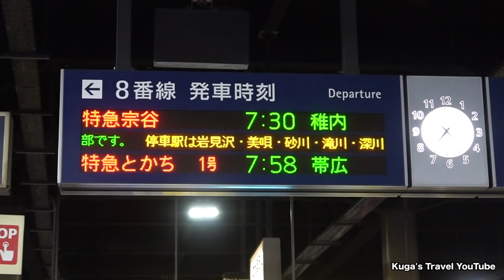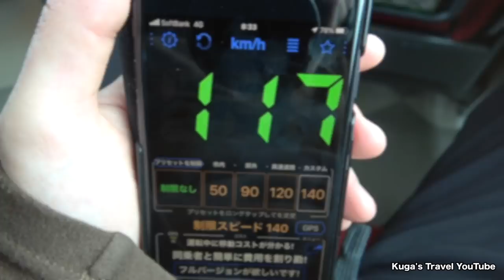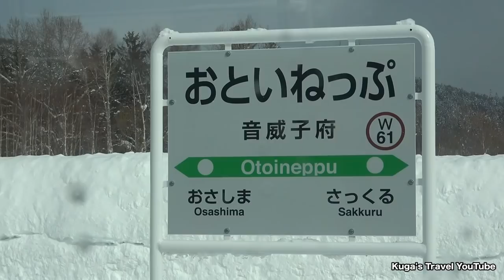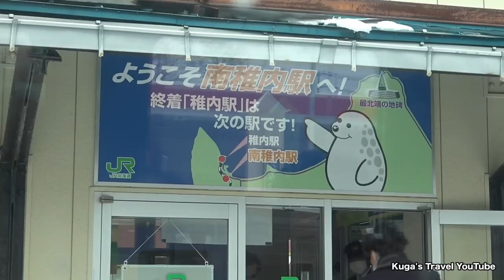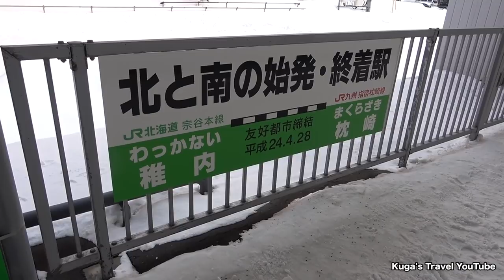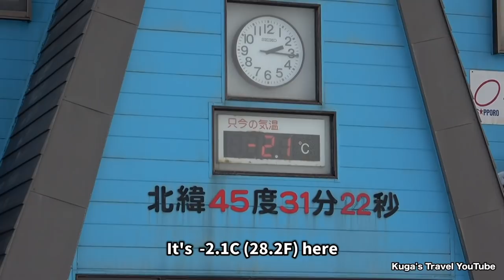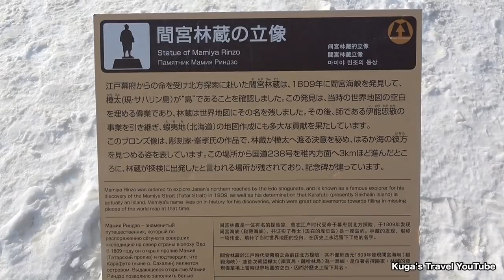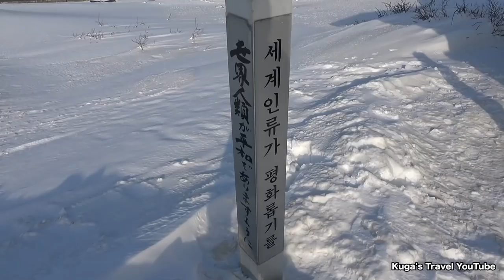🇯🇵Riding Japan's NORTHERNMOST Express Train SOYA | Sapporo→Wakkanai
◆The SOYA Express is the only direct Limited Express train between Sapporo and Wakkanai, the northernmost station in Japan.
It took me over 5 hours to get to Wakkanai Sta. , and then I visited the Cape Soya.